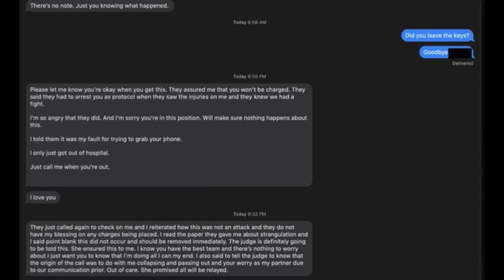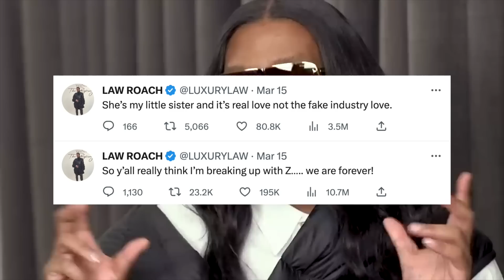what you missed in march 2023 🗓🏆💍 (march 2023 pop culture recap)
welcome to the series on the channel where we go through different pop culture events throughout the month rapid fire style, helping you catch up on everything you might have missed! in march 2023 we saw law roach announce his retirement, taylor swift begin her eras tour, everything everywhere all at once sweep the oscars, and gwyneth paltrow go to court. what did you miss?

music! 🎶

intro/outro by
nicole w.b